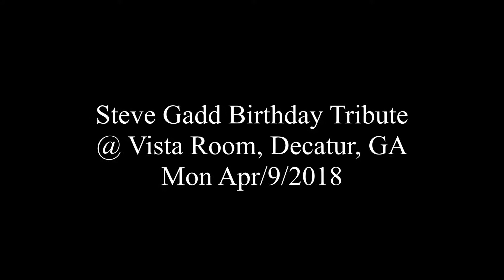Steve Gadd Birthday Tribute - Spain @ Vista Room, Decatur, GA - Mon Apr/9/2018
Spain
Steve Gadd Birthday Tribute
@ Vista Room, Decatur, GA
Mon Apr/9/2018

Ganesh Lee - vocals
Chris Fryar - drums
Sam Skelton - ten sax
Robby Handley - bass
Chris Blackwell - guitar
Randy Hoexter - keys
Mo' Pleasure - keys
Rafael Pereira - congas
Daniel de los Reyes - congas